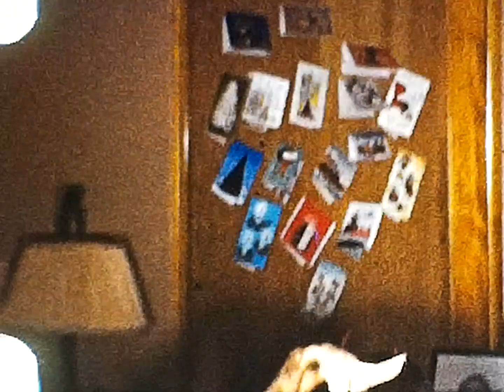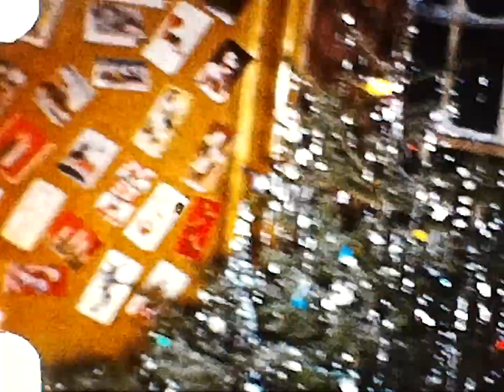Reel 2 - late 1958 to early 1959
Betty in crib (7 weeks)
Grandmother in painting clothes
Wayne holding Betty  and making faces
Betty gets bathed and weighed
George amusing baby
John eating toast
Joe scooting down the hall with Betty because his leg was broke and that's the only way he could carry a baby
Hunting - Dad, George and Wayne playing
Wayne drawing
Janie's 6th birthday, Wayne, Janie, Auntie, Sue  Janie puts on lipstick
Betty on the parents bed, Joe amusing baby
Wayne holding Betty
Dad home from hunting has ducks
Dominoes and divinity -  Dad, David, Grandmother, Shirley, Judy, Wayne
Hunters cleaning game
Mike's 1st birthday, Sheryl
Betty
George making something, Christmas tree decorating - Dad and Wayne
John with crazy teeth
George and Wayne putting stuff on their heads
Judy
Joe with walking cast
Dad - Joe
Christmas Tree
Around the kitchen table - Raymond, Pa, Joe, Dad, Grandad, Mammo, George, Joe, Mom, Grandad, Grandmother
Wayne
Joe by Christmas tree
Christmas morning; Santa has come
Jackie, Leroy, Aunt Aileen, Leroy, Judy, Dad, JC, Mom with Betty
Pa and Aunt Aileen
Pa with car
kids and snowman
Betty holding Gun, Dad holding Betty
Uncle Raymond in dress uniform
Jay and Janie
Joe with Betty, Smiley, Ricky, Wayne
Uncle Raymond with Betty (one handed)
Neighbor (is that the Little's son?) in uniform
Judy in Girl Scout uniform (10 years)
Wayne (4 years)
Joe with knife
George
Betty and Judy in bath